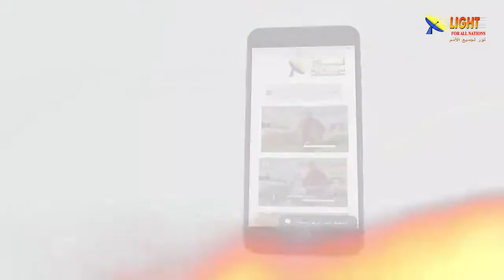469:21 الأسهل أن تؤمن بوجود الله عن أن تثبت عكس ذلك